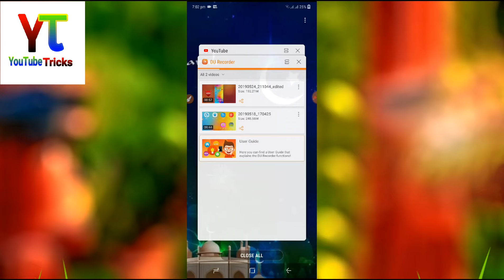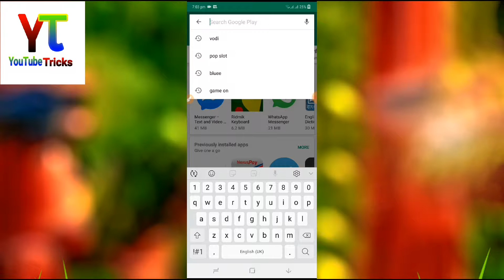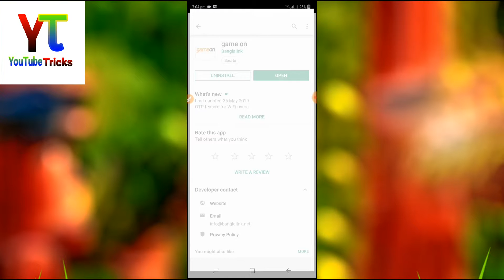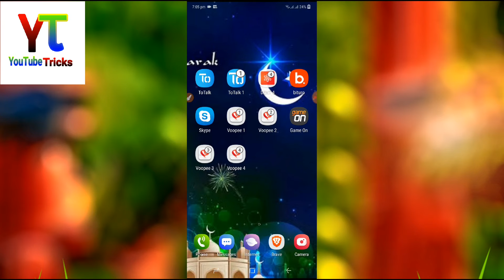২০১৯ বিশ্বকাপ ক্রিকেট খেলা দেখুন মোবাইলে ছোট একটি অ্যাপ দিয়ে .Online YouTube TRiCKS☆☆☆